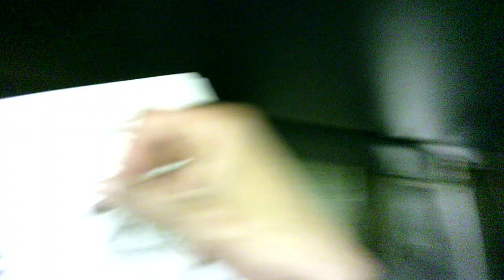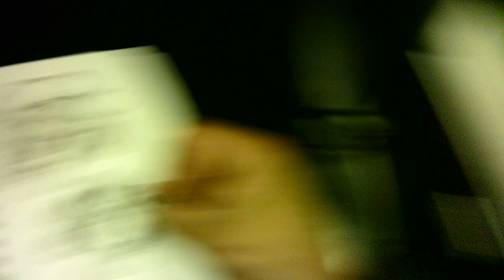"beagle boogie 14 SA022424"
WIP 14
Introducing the Beagles, a fab four of a different kind! Using two reference sketches of a beagle (one of my favorite inspirations), I'm drawing two more of them in my sketchbook/journal on my evening commute from work.